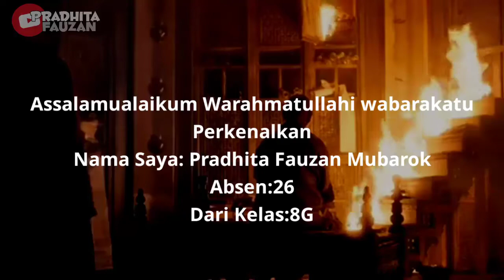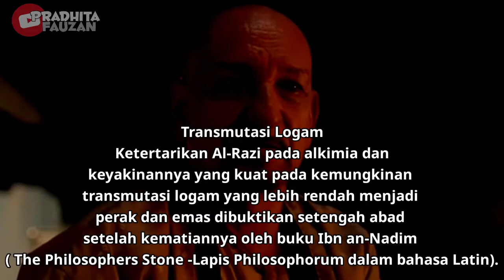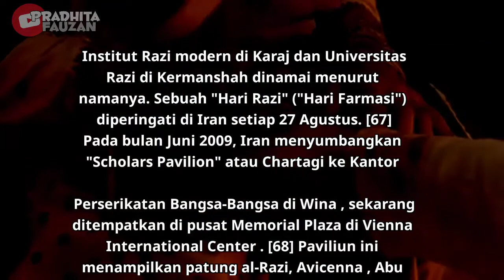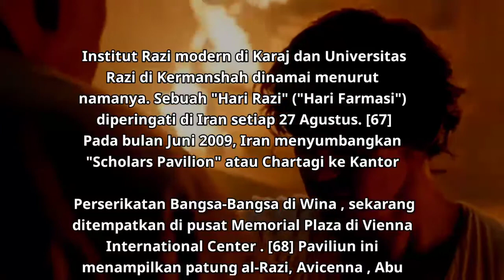Biografi ar-Razi||Tugas Sejarah Kebudayaan Islam